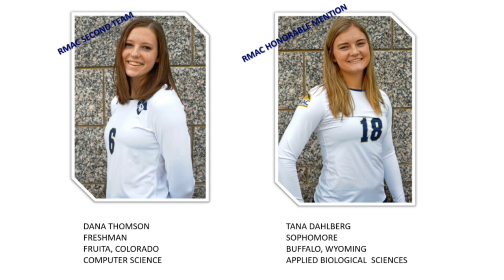Hardrocker Luncheon For Nov. 13, 2018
The Hardrock Club held its weekly Hardrocker Luncheon Tuesday, Nov. 13, 2018, in the Christensen Hall of Fame Room at the King Center in Rapid City, S.D. Featured speakers included: Tye Roy (golf); Lauren Torvi (VB); Ryan Larsen (WBB); Eric Glenn (MBB); and Zach Tinker (FB).